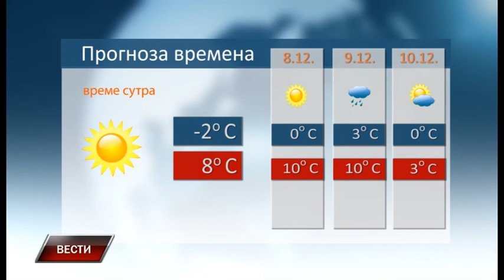Vesti 6 12 2017